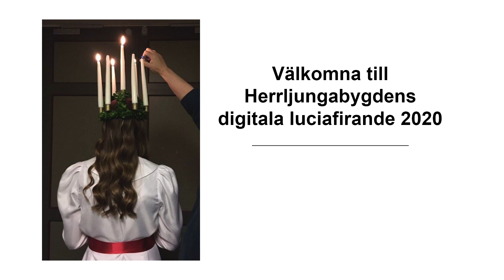Herrljungabygdens lucia 2020; intervju med Anna Falk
Anna Falk, president i Lions Herrljunga och tidigare ägare till Herrljunga golfrestaurang och Trollabo har testat att elda tyllgardiner och oroat sig för kombinationen chokladfondue och vita klänningar.